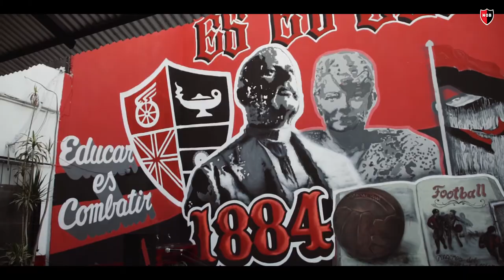Omar De Felippe en el CIENOB